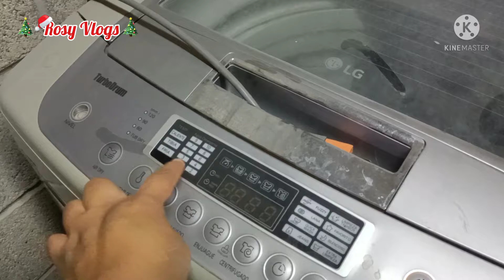LIMPIEZA EXTREMA DE MI COCINA 🪣 Y Les Adelanto Un poquito Del Resultado Final 👏🏼 |Rosy Vlogs